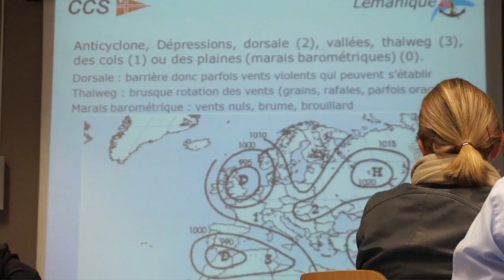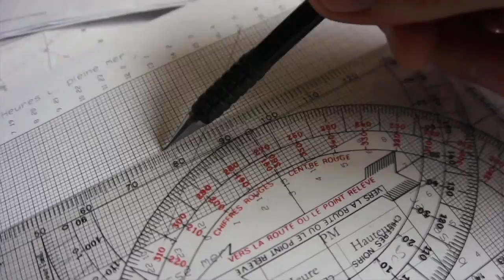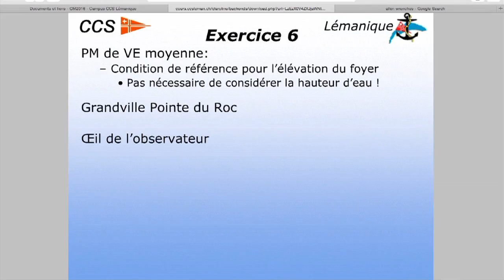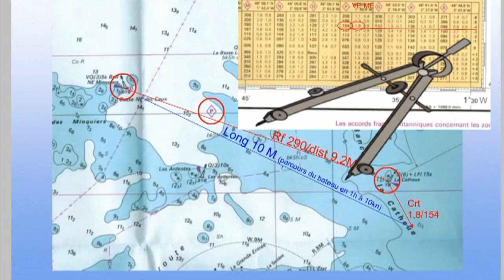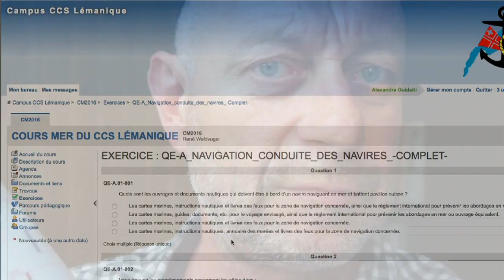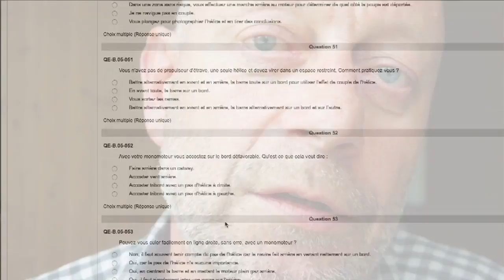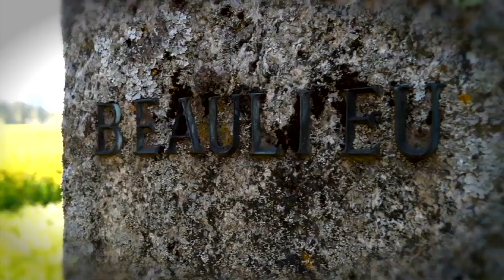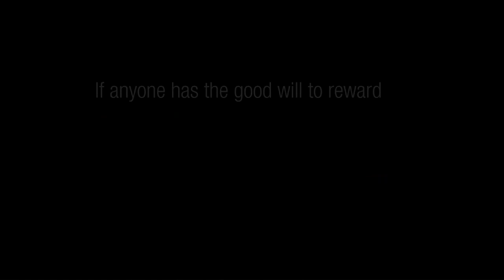Winded Voyage | Episode 16 | The Science Of Sailing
Episode 16 takes you into the realm of my sailing studies, The Science Of Sailing. Just a few more days left before my Swiss Maritime license exam, I do the most to cram, but also get a real understanding of navigation, charts tides and much much more. We also take a break to go out and appreciate the mellow yellow Colza fields of Spring.